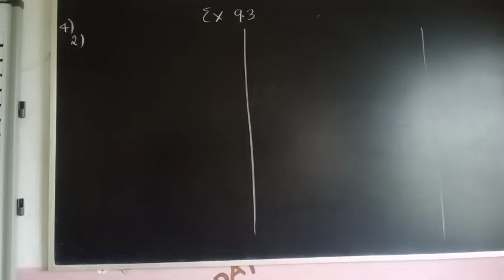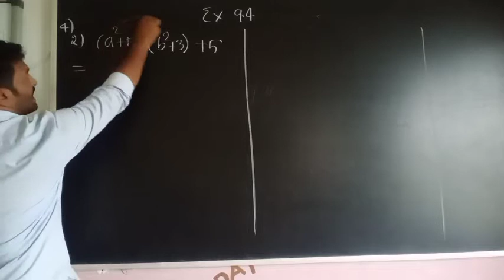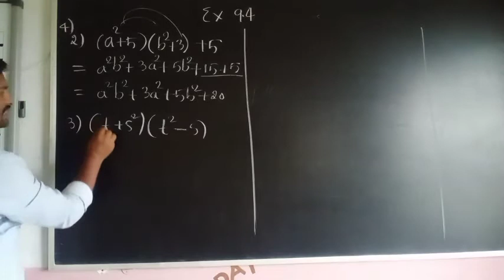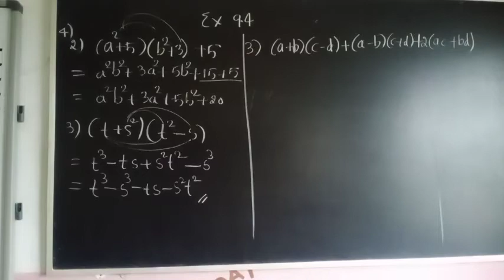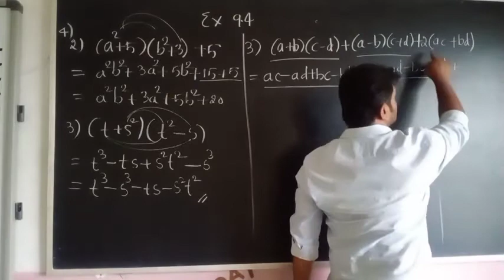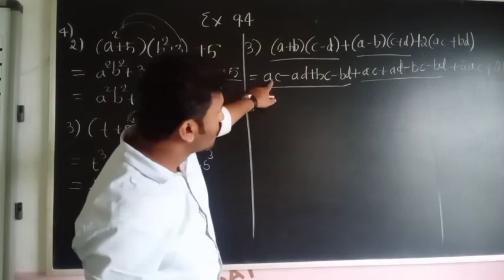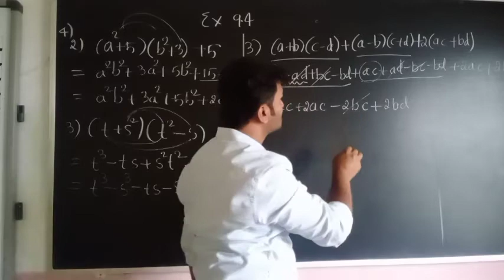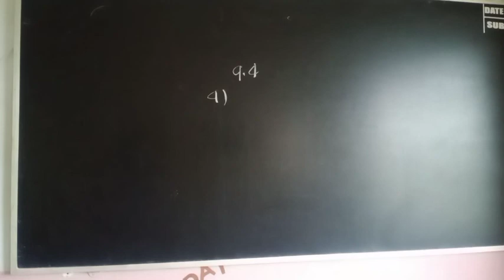Algebraic expressions n identities